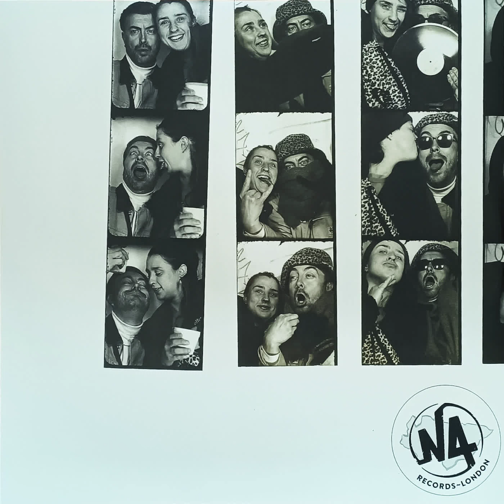Pete Cannon - Tekriser (Shadowchild Remix)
This is my morning walk to work tune for the time being by UK producer Pete Cannon. It gets me fired up to get through the day and do my best!